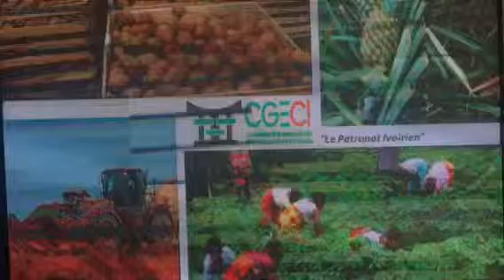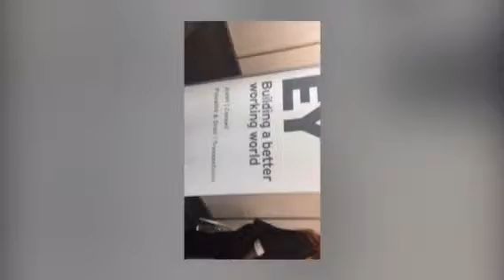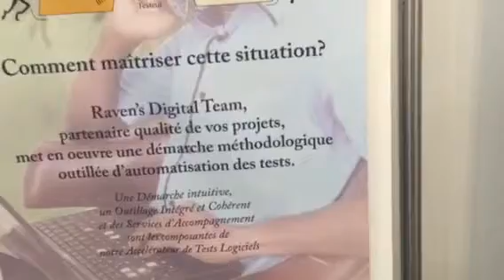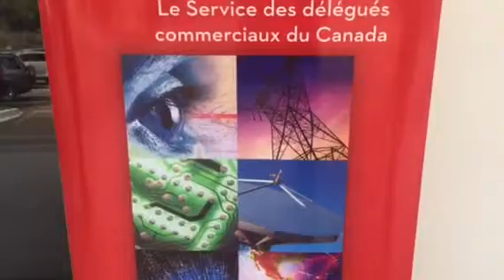BMEprod@African Digital Week 2018 Bonus Publi